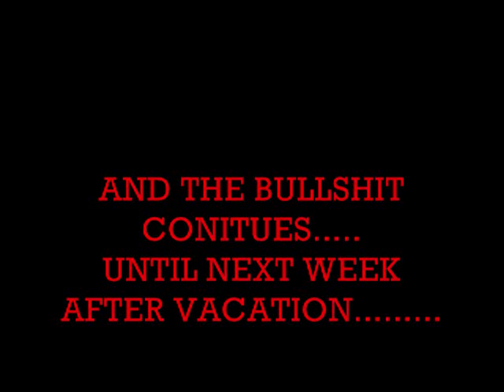Pres. Obama - Pass This BLOW JOBS Bill Right Away.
The two party theater is just artifice and illusion. Do you really think that politicians really care about solving your problems or getting reelected?

Neither party has any real vision for the future. People make change, not politicians. Don't be fooled by the show.